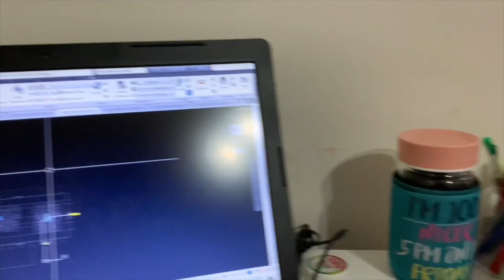Bicol Express Easy Recipe | Work at Home Life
WFH life.

Work + Cook = Taba